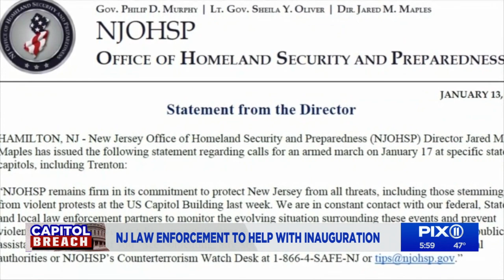NJ law enforcement to assist with inauguration security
New Jersey law enforcement will be sent to Washington to help with security for the inauguration of President-elect Joe Biden.